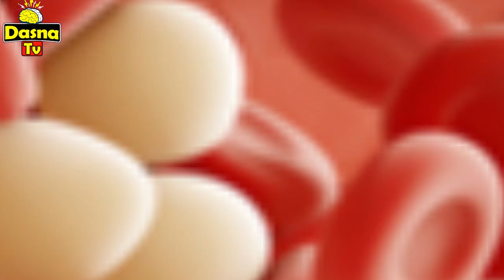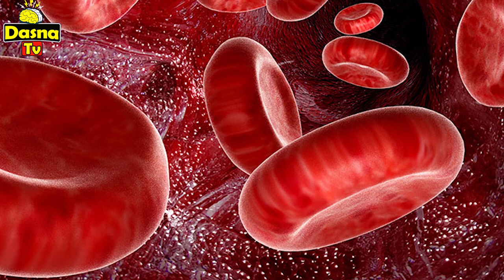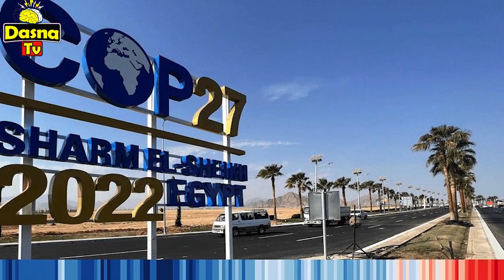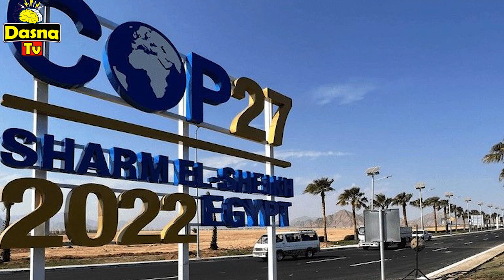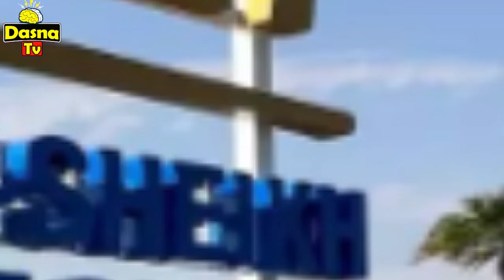ሰብ ሰርሖ ደም ተፈቲኑ - ድሮግባ ሃይማኖቱ ቀይሩ ድዩ ?